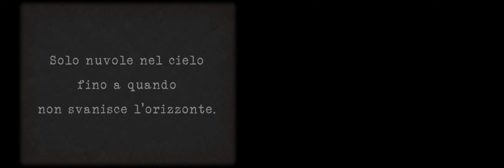Lenguajeo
Escrito. Cocinado. Filmado. Sonorizado. Revelado y en parte editado por
ENRICO MANDIROLA

Duración: 25min
Año: 2021
Técnica: Composición Audiovisual interactiva - Filmada en Súper-8 y 16mm - Formato Exhibición: WebSite y MonocC
Sinopsis: Existen tres territorios en esta cartografía fílmica. Cada imagen-palabra asociada, sugiere un posible lugar para perderse y construir su propio mapa. Cada territorio propone unos senderos. Cada sendero es un lugar que ha sido caminado y que te invito a caminar.
Entrecruces de posibles caminos para construir derivas fílmicas. Cada montaña, cada río, cada valle, pertenece a una historia, y cada cruce entre estos será un cruce de historias. La secuencialidad de lectura o escucha o visión de cada sendero, crea el mapa de una idea.